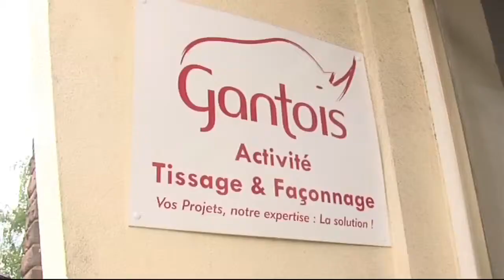visite de l'usine Gantois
Monsieur Robert MANBÉ, Gouverneur d'Abidjan visite l'usine Gantois à Saint-Dié-des-Vosges.